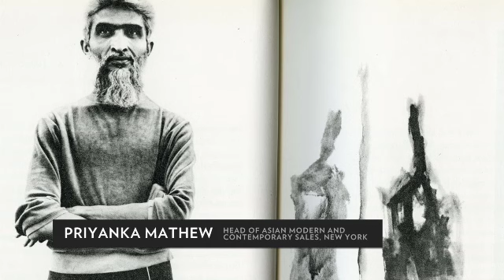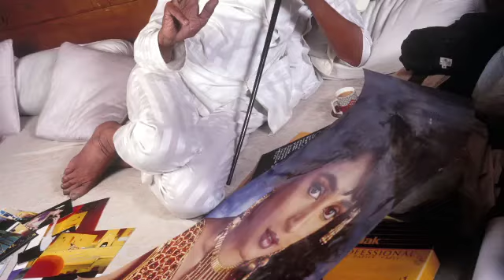Modern and Contemporary South Asian Art: Maqbool Fida Husain's, Jhoola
In honour of Maqbool Fida Husain's illustrious career and contribution to the founding of modern art in India, a strong selection of his works are featured in our Sotheby's sale on 11 June 2013. His published masterpiece Jhoola is discussed by Yamini Mehta, International Head of South Asian Art  and Priyanka Mathew, Head of Sale of South Asian Modern & Contemporary Art New York.